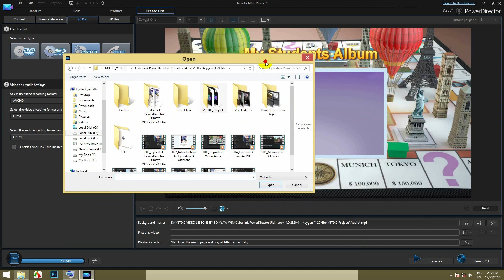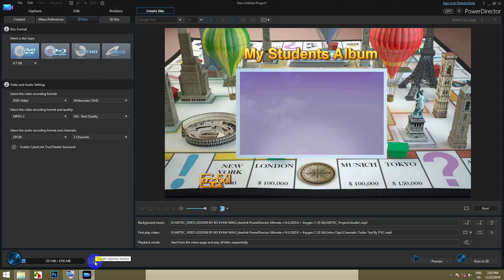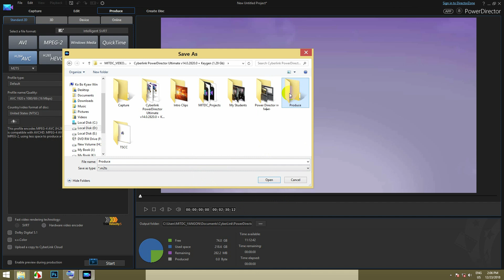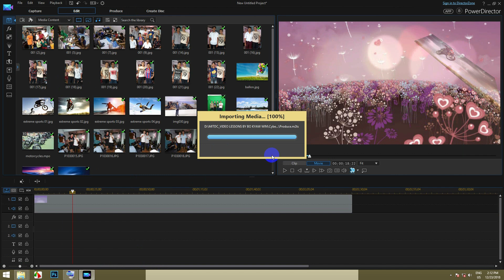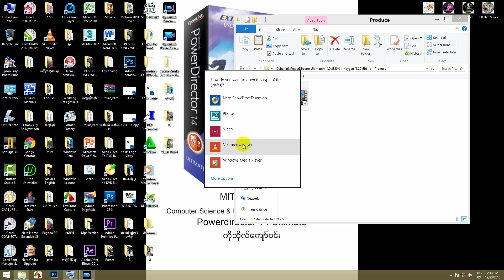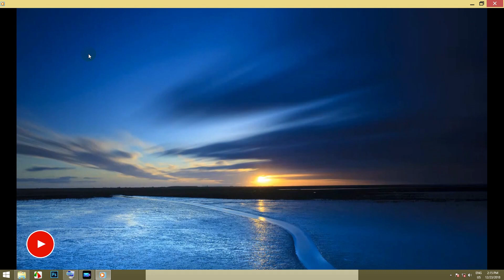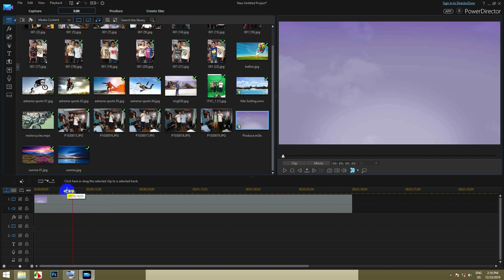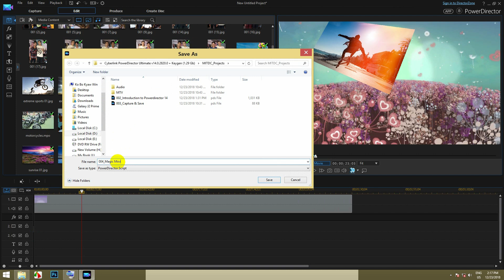Cyberlink Powerdirector 14.0 ထဲ Magic Movie Wizard အသုံးပြုနည်း (Part Final )